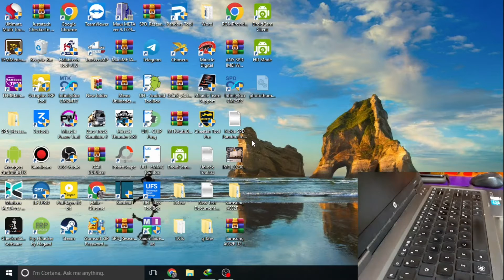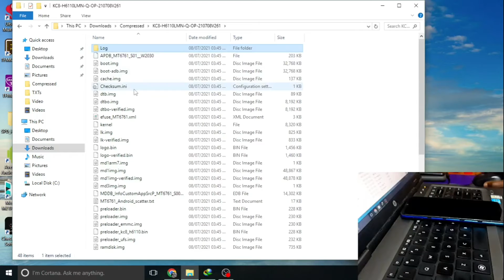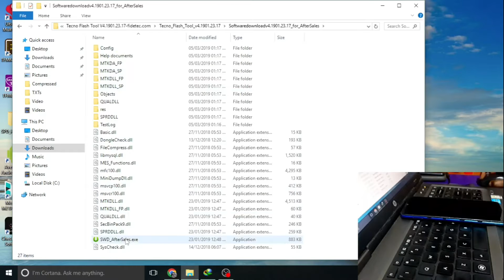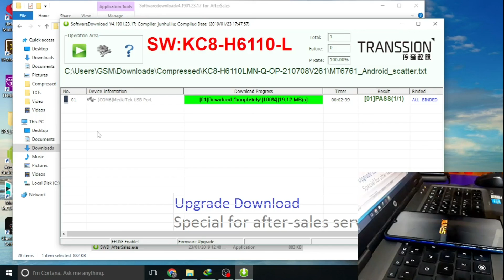Tecno KC8 DM-Verity Corruption Error ! Fix